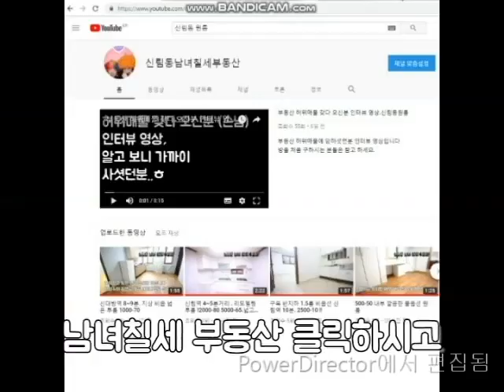신대방역원룸 골목 없는 큰길가 지상층 500-40